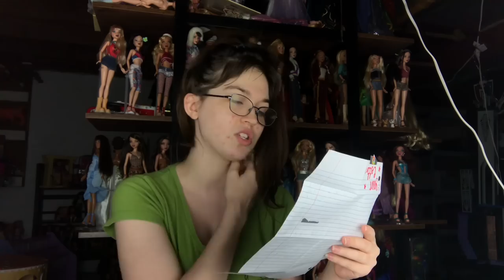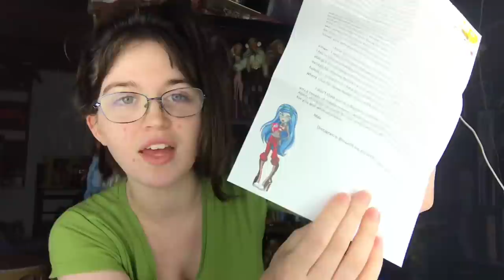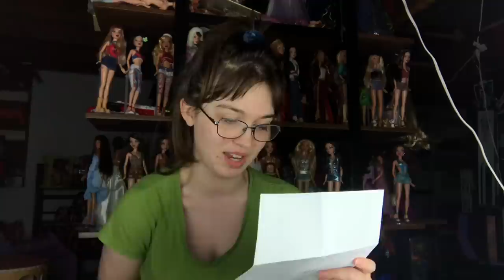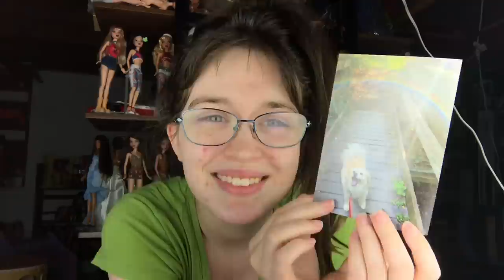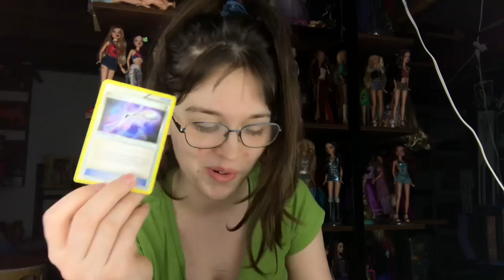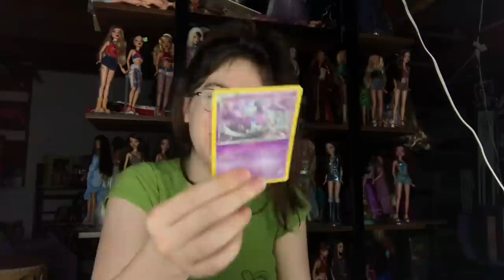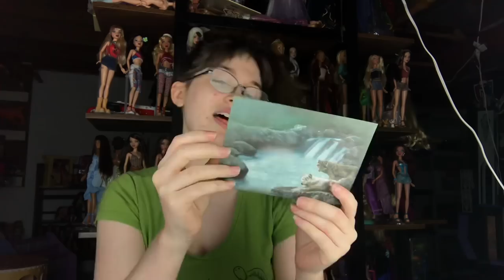Mail from you #9 (PO Box Haul) Disney and Barbie dolls, cute puppies and more! :D